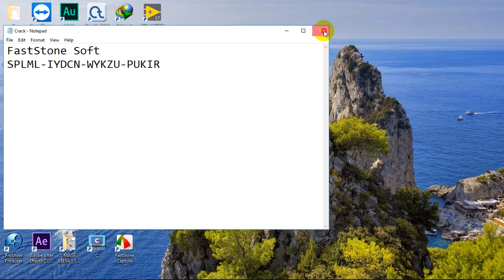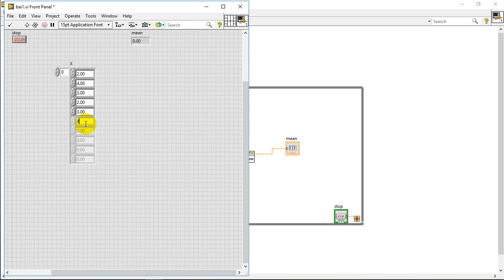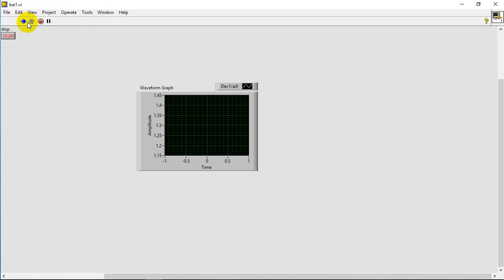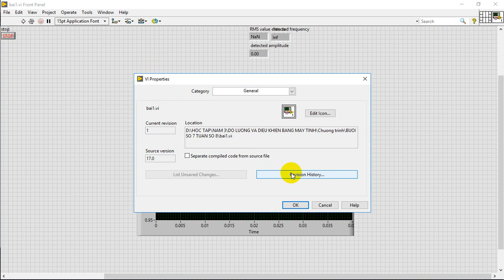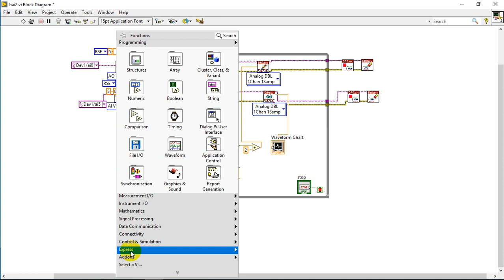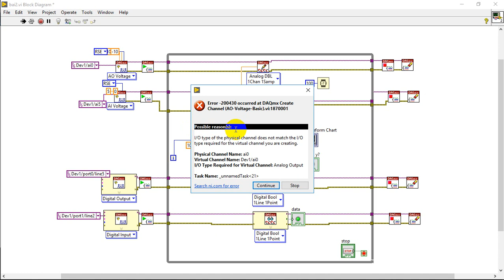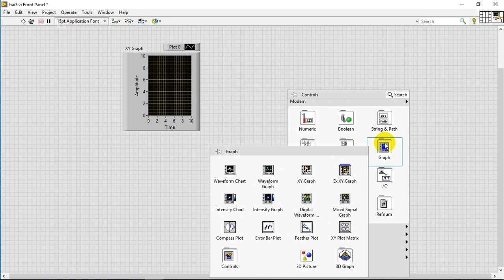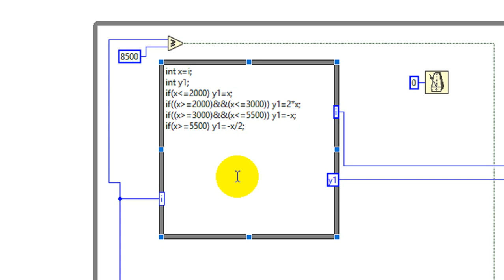[Labview] Buổi số 7